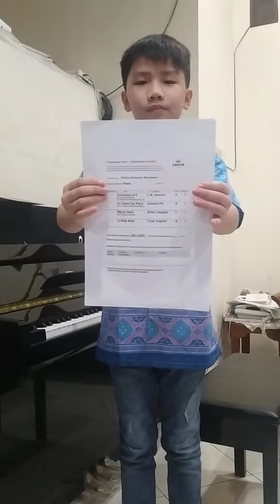ABRSM Grade 2 Piano Exam 2021/2022